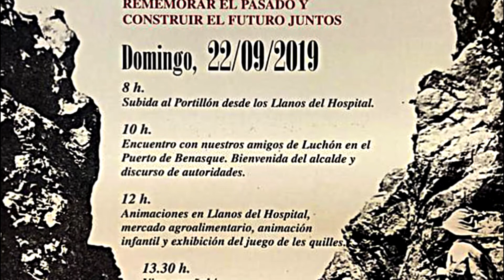II Encuentro en el Puerto. Benasque - Luchon